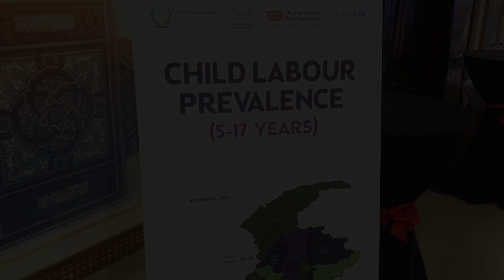"🚸 First Child Labour Survey Report Released in KP!, featuring Advisor Dr. Riaz Anwar Khan. 📈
Unveiling the First Child Labour Survey Report for Khyber Pakhtunkhwa & Merged Districts! 📊 Insights from government, UN agencies, donors, and civil society at the launch in Peshawar. Chief Guest: Advisor to CM on Health, Labour, and Manpower, Dr. Riaz Anwar Khan. ChildLabor KPInfo"

محکمہ محنت و افرادی قوت نے ضم اضلاع سمیت خیبر پختونخوا کی پہلی چائلڈ لیبر سروے رپورٹ جاری کردی. پشاور میں چائلڈ لیبر سروے لانچنگ کی منعقدہ تقریب میں مختلف سرکاری محکموں، اقوام متحدہ کے اداروں، ڈونر ایجنسیز، تعلیمی اداروں اور سول سوسائٹی کی تنظیموں نے شرکت کی۔ وزیر اعلیٰ کے مشیر برائے صحت، محنت و افرادی قوت ڈاکٹر ریاض انور خان تقریب کے مہمان خصوصی تھے۔